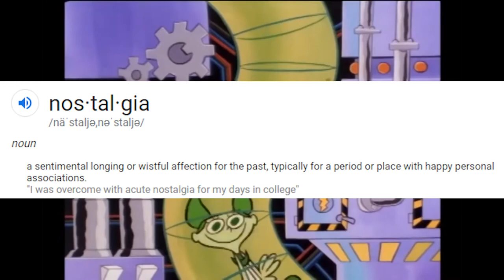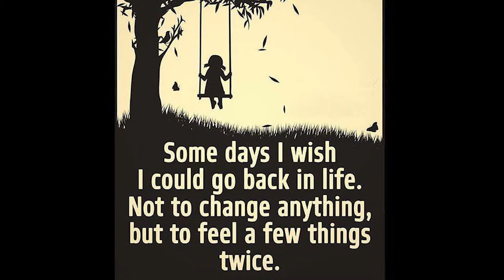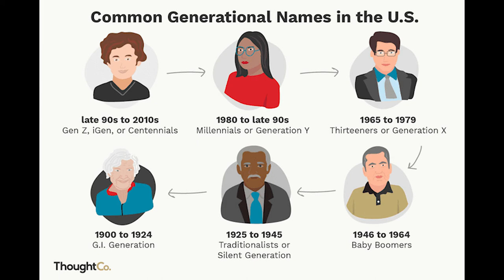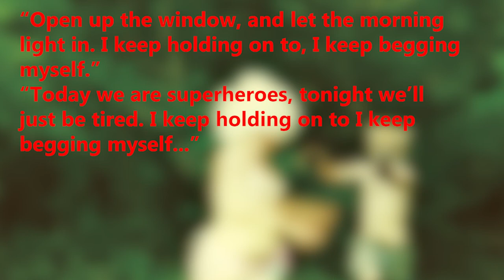Why We LOVE Nostalgia in Music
Why do we love Nostalgia?
I talk about some of my most nostalgic songs and why we love that mood so much. Thanks!